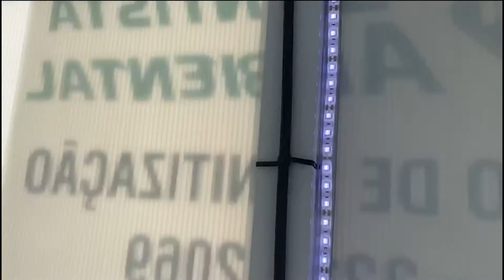MANOBRA 78- ATRACAÇÃO NO BTP1 - SANTOS 200924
Manobra de atracação no BTP1, navio com 11 metro de calado e 304 metros de extensão , vem comigo acompanhar mais essa manobra no porto de Santos

** Naval Shiphandling